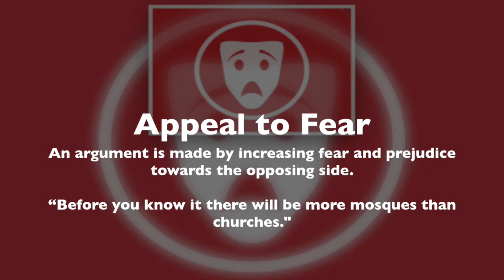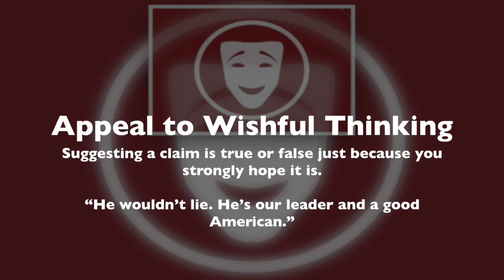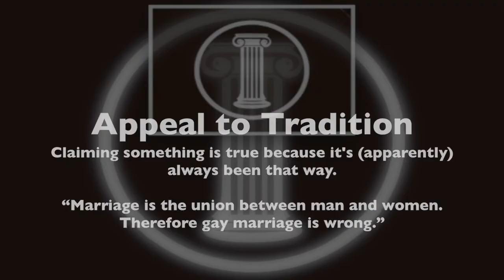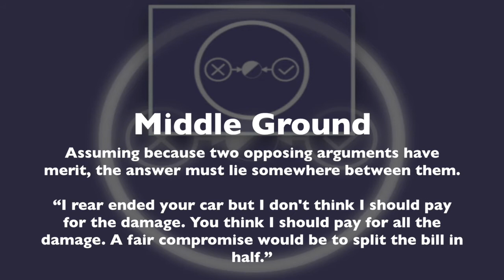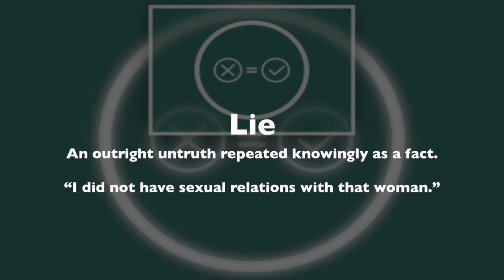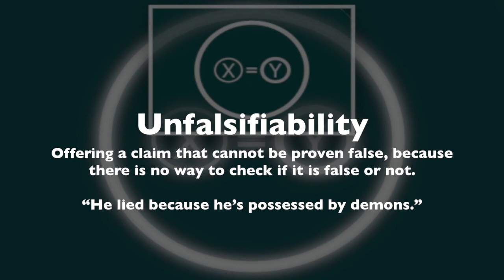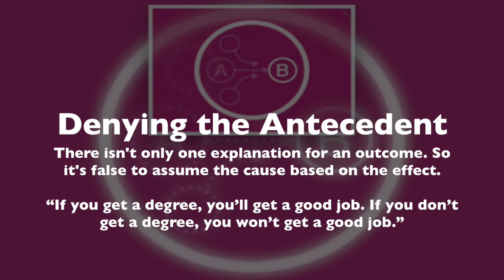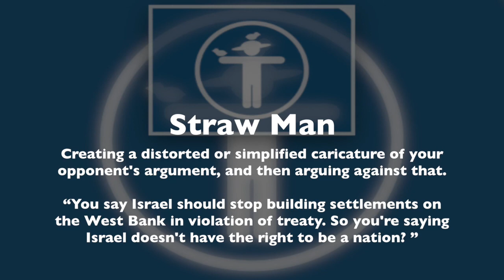Rhetological Fallacies - How to spot "BS" (aka illogical arguments)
Rhetological Fallacies – A list of Logical Fallacies & Rhetorical Devices with examples

Warning: I did not create this content nor do I profit from it. If you take issue with any of it, please contact the original creator. My purpose here was only to transpose this list of fallacies into video form so that it can be utilized by those on YouTube looking to expand their view of reality and truth. The more you study these fallacies the more prevalent they will seem. Our world is blanketed with them.

“All truths are easy to understand once they are discovered; the point is to discover them.” Galileo Galilei

APPEAL TO EMOTIONS
0:37 Appeal to Consequences of a Belief
0:47 Appeal to Fear
0:57 Appeal to Flattery
1:07 Appeal to Nature
1:17 Appeal to Pity
1:27 Appeal to Ridicule
1:37 Appeal to Spite
1:47 Appeal to Wishful Thinking

APPEAL TO THE MIND
2:04 Appeal to Anonymous Authority
2:14 Appeal to Authority
2:24 Appeal to Common Practice
2:34 Appeal to Ignorance
2:44 Appeal to Incredulity
2:54 Appeal to Money
3:04 Appeal to Novelty
3:14 Appeal to Popular Belief
3:24 Appeal to Probability
3:34 Appeal to Tradition

FAULTY DEDUCTION
3:51 Anecdotal Evidence
4:01 Composition
4:11 Division
4:21 Design Fallacy
4:31 Gambler's Fallacy
4:41 Hasty Generalization
4:51 Jumping to Conclusions
5:01 Middle Ground
5:11 Perfectionist Fallacy
5:21 Relativist Fallacy
5:31 Spotlight
5:41 Sweeping Generalisation
5:51 Undistributed Middle

MANIPULATING CONTENT
6:08 Ad Hoc Rescue
6:18 Biased Generalizing
6:28 Confirmation Bias
6:38 False Dilemma
6:48 Lie
6:58 Misleading Vividness
7:08 Red Herring
7:18 Slippery Slope
7:28 Suppressed Evidence
7:38 Unfalsifiability

GARBLED CAUSE & EFFECT
7:55 Affirming the Consequent
8:05 Circular Logic
8:15 Cum Hoc Ergo Propter Hoc
8:25 Denying the Antecedent
8:35 Ignoring a Common Cause
8:45 Post Hoc Ergo Propter Hoc
8:55 Two Wrongs Make a Right

ON THE ATTACK
9:12 Ad Hominem
9:22 Burden of Proof
9:32 Circumstance Ad Hominem
9:42 Genetic Fallacy
9:52 Guilt by Association
10:02 Straw Man